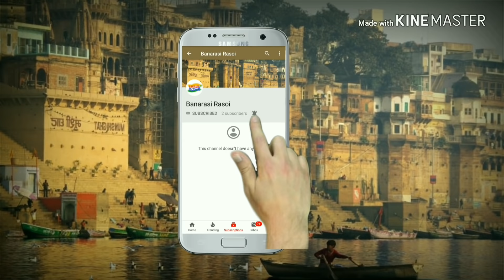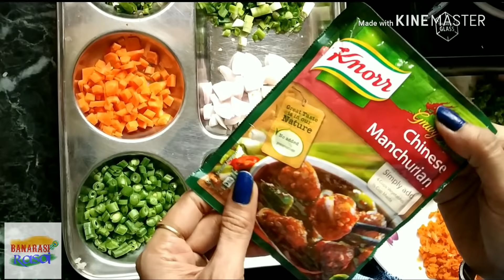Veg Manchurian -बेहद आसान वेज मंचूरियन रेसिपी !!!👍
INGREDIENT

CABAGE - 250gm
CAPSICUM - 2
BEANS - 5
SPRING ONION - half small cup
GARLIC - 8 kali
GREEN CHILLI - 4
OLIVE OIL - FOR deep fry
MUSTARD OIL - 2tpsn
MAIDA - 125gm

SPICES
SALT  - 1tbsn
Black pepper - half tbsn
AND
FOR GRAVY USE "KNORR MANCHURIAN MASALA"

FOR MORE AWESOME RECIPE!